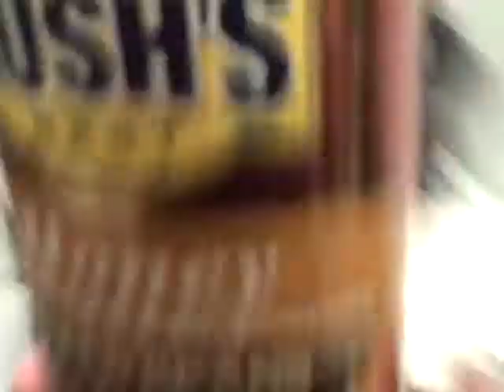cooking video oct 14 2013 003